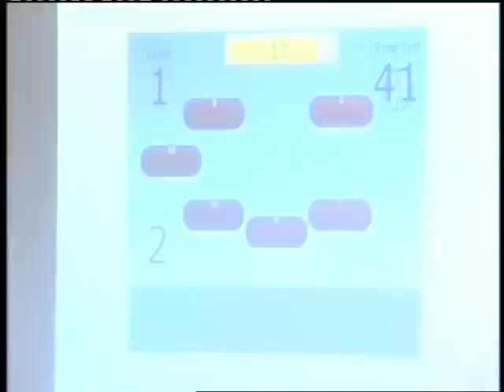The Heathland School on the BBC News